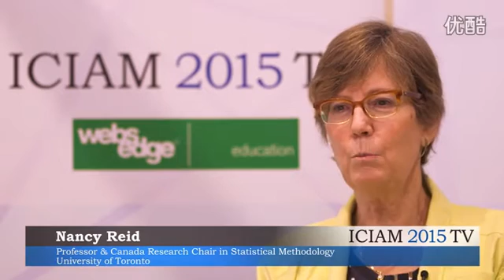The Theory of Statistics: Nancy Reid, University of Toronto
Nancy Reid gives ICIAM 2015 TV the latest on how theoretical statistics is helping to create accurate models out of big data.